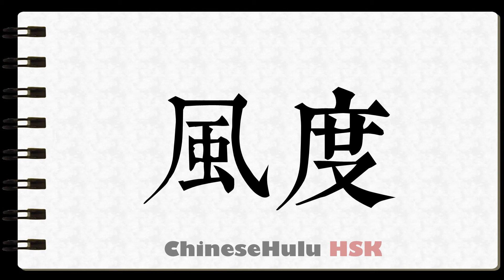How to Write grace in HSK Chinese